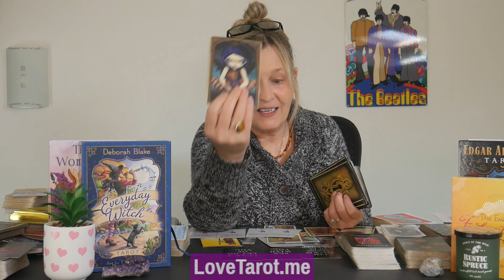WOW!!! 😲 Sad "EX" Now Wants To MAKE-UP Fast !!!! 🔗‍💥 🏃